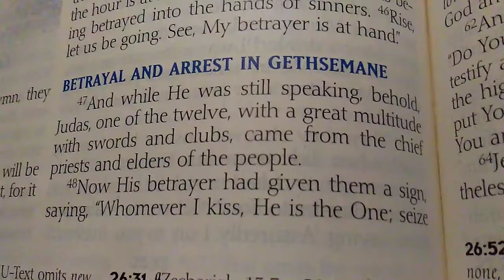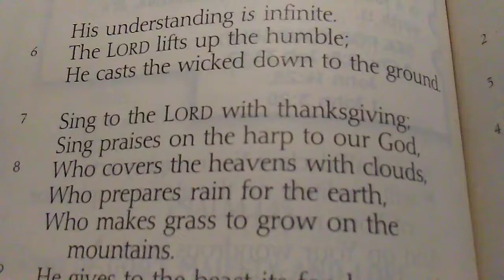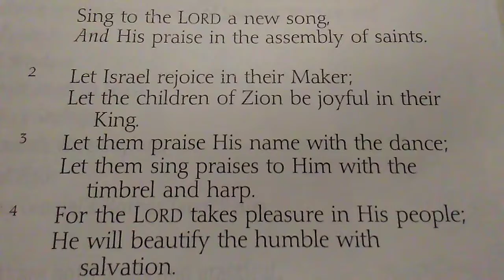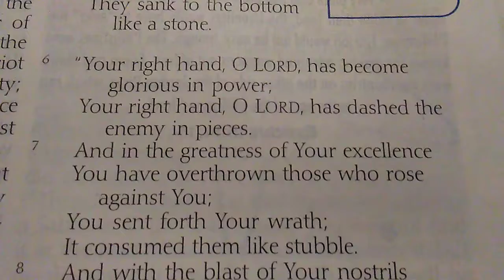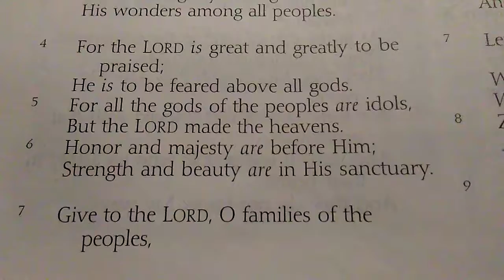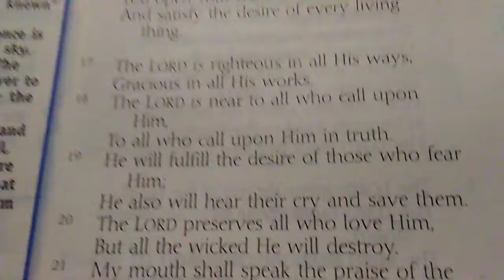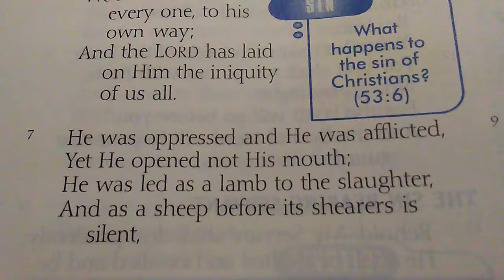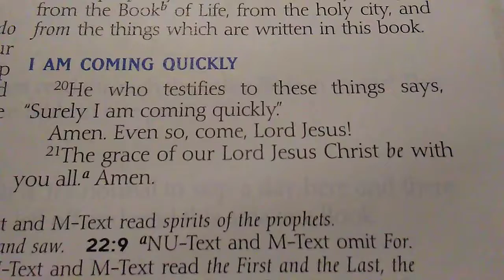2-17-20 - The Word For Today Part 3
2-17-20 - The Word For Today Part 3

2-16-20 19:50 - "Today's troubles are sufficient." - JESUS

Matthew 6:34
Philippians 4:6-7

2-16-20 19:52 - "Did you not know I could call down 12 legions of angels and they would appear at MY command?" - Jesus

Matthew 26:47-56, key verse 53

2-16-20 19:53 - Praise ye the Lord! Hallelujah! (kids song)

Psalm 113:1-2
Psalm 146:1-2, 10
Psalm 147:1, 7, 12, 20
Psalm 148:1-14
Psalm 149:1, 3, 9
Psalm 150:1-6

The Holy Tales: Bible

Hallelu, Hallelujah, Praise Ye The Lord I Bible Rhymes Collection | Holy Tales Bible Stories

https:/youtu.be/4qy4xOMvoUA

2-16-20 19:54 - The splendor and wonders of His Majesty.

Exodus 15:6-7, 11
Deuteronomy 9:26
Deuteronomy 11:2-3
Deuteronomy 33:26-27
1 Chronicles 16:27, 29
2 Chronicles 20:6
Job 37:22
Psalm 96:1-13, key verse 6
Psalm 145:1-21, key verse 5

Elevation Worship - Hallelujah Here Below

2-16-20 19:57 - He was bruised for our iniquities. He was wounded for our transgressions. The chastisement of our peace was upon Him. And with His stripes we were healed.

Isaiah 53:5-8, key verse 5

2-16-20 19:59 - "Greater is He that is in you than he that is in the world." - Jesus

1 John 4:1-6, key verse 4

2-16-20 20:01 - May the grace of our Lord Jesus Christ be with you all. Amen!

Philippians 4:23
Revelation 22:21

Mack Brock - Christ Is Risen